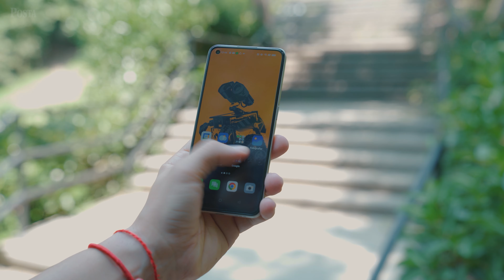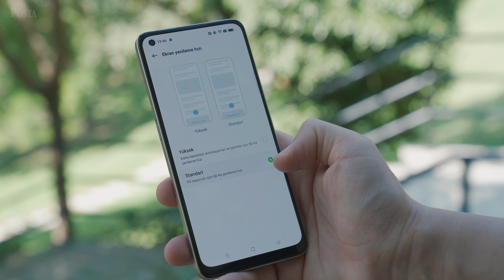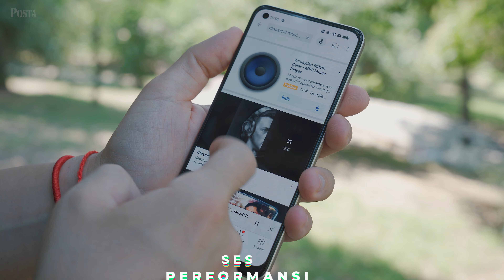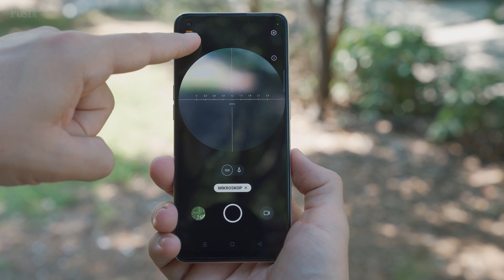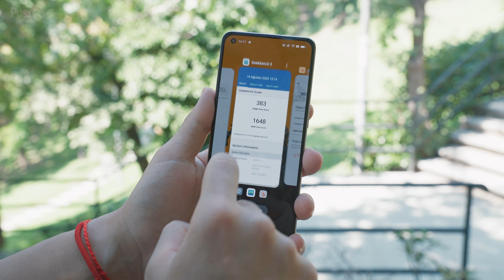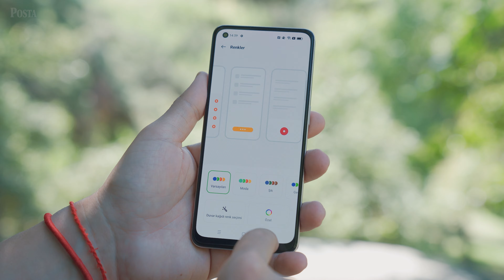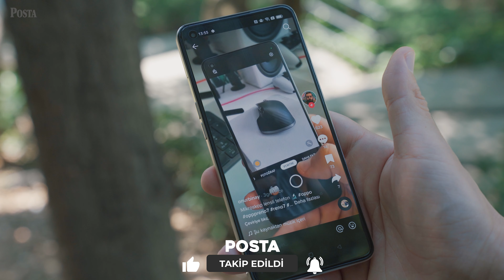OPPO RENO 7 İNCELEME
Oppo’nun kendi geliştirdiği fiberglas deri tasarım ve mikroskop lensle gelen akıllı telefonu Reno 7’yi bu videoda detaylı bir şekilde inceledik.

Türkiye piyasasına yeni akıllı telefon sürme konusunda son dönemde biraz sessiz olan Oppo, Reno 7 ile bu sessizliğini bozdu. Hatta şirket bunun ardından yükselişini sürdürmek için UEFA ile de bir ortaklığa imza attı. Dünyanın en büyük organizasyonlarından birisi olan UEFA Şampiyonlar Ligi’nin 2 yıllığına sponsoru oldu.

Reno 7’ye dönecek olursak, sağlam özelliklere sahip kaliteli bir akıllı telefon olduğunu söyleyebiliriz. Şirket yine şık ve ergonomik tasarımı dikkat çekici kamera yetenekleriyle birleştirmiş.

İlandır